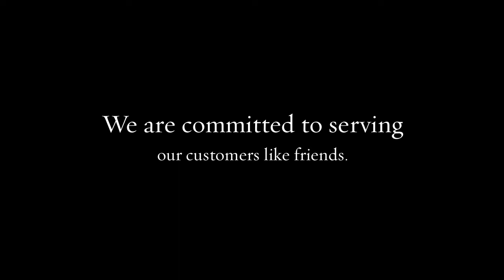Pizza - Reasons Pizza Is The World's Most Perfect Food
Pizza

Pizza is one of the best foods out there. It is continuously a go-to food for many, especially when there are large groups of people around. But what makes pizza so great? Why do we love it so much? Well, let me tell you why.

If you are looking for the best pizza restaurant, we at Garlic Jim's Famous Gourmet Pizza is your best choice. We are committed to serving our customers like friends.

Garlic Jims
Pizza Delivery
Gourmet Pizza